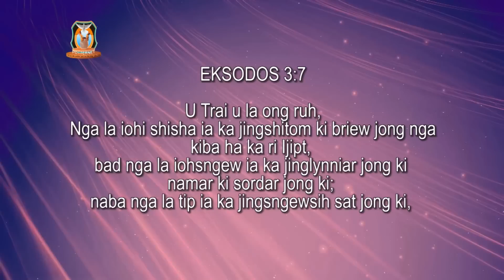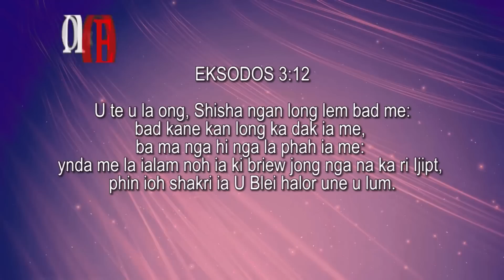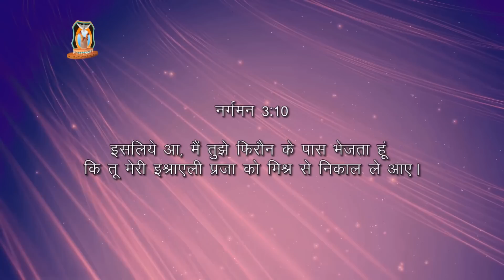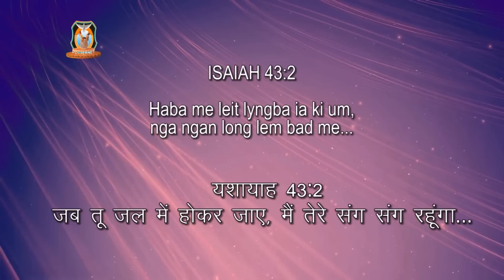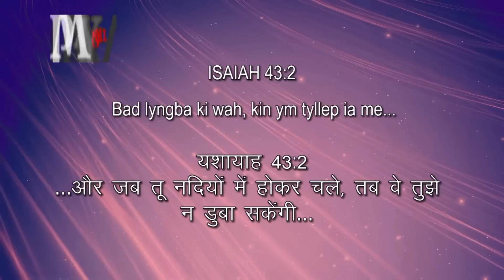U Trai Jisu U wad ia phi mynta (यीशु मसीह आपको ढूंढ रहा है) :- Pastor Bantei and Sunita